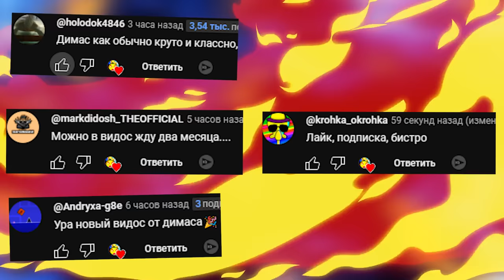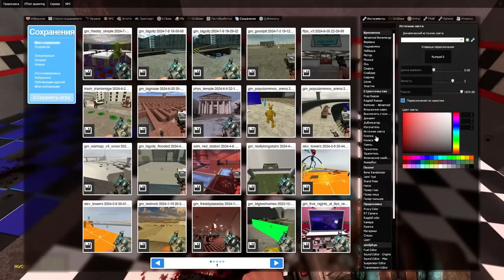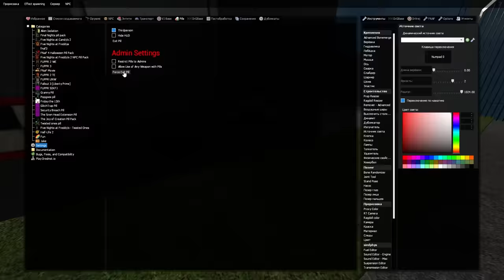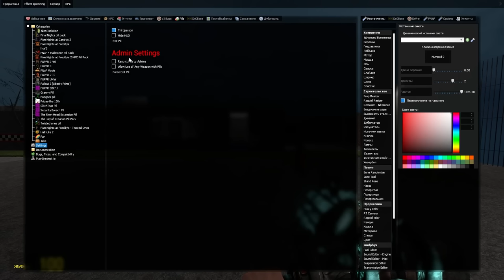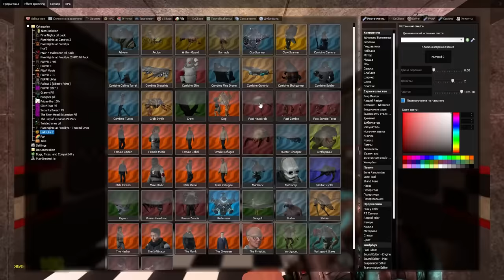ХЕДКАБ В ПИЦЦЕРИИ ФРЕДДИ ГОНЯЕТСЯ ЗА НАМИ В ГАРРИС МОД FNAF ► Garry's Mod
ХЕДКАБ В ПИЦЦЕРИИ ФРЕДДИ FNAF ГОНЯЕТСЯ ЗА НАМИ В ГАРРИС МОД Garry's Mod